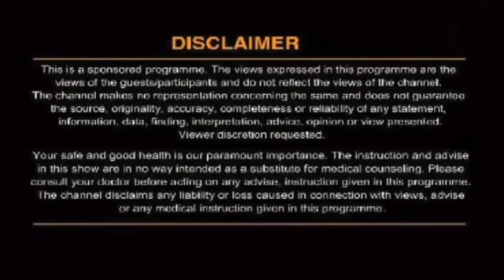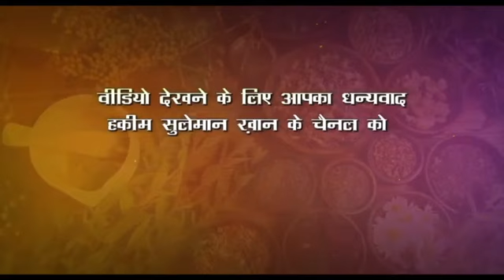लिवर की बीमारी से कैसे पाएं निजात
Regards
Rizwan Khan